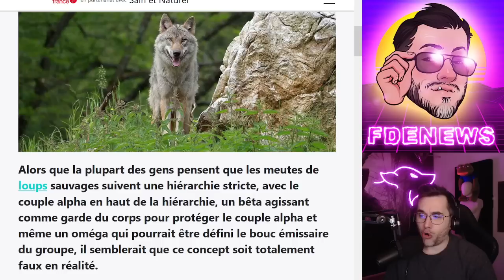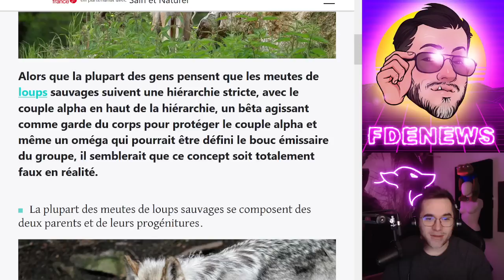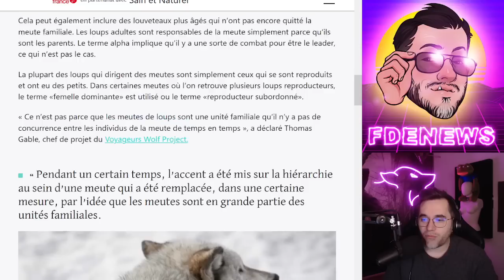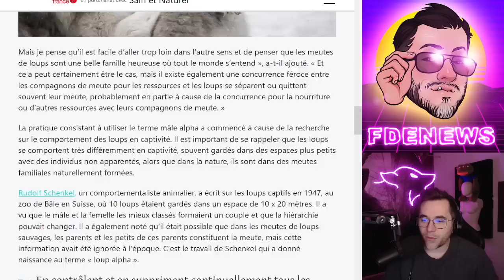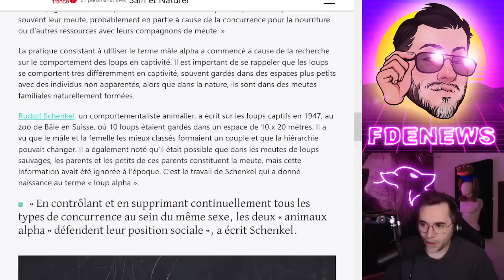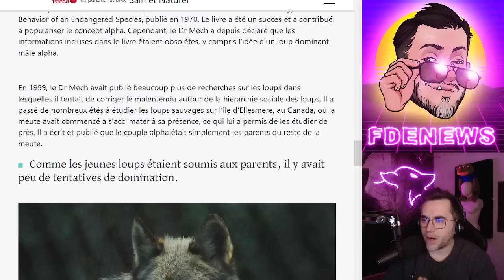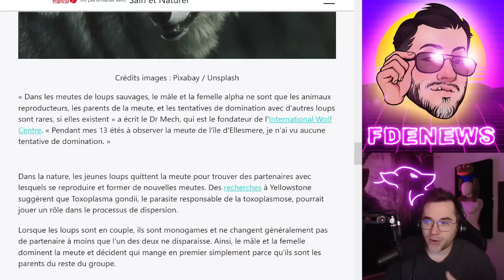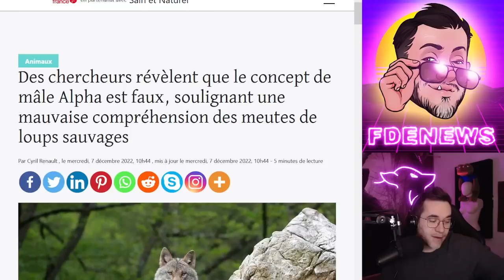LE CONCEPT D'ALPHA SERAIT FAUX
BSC : 0xc697cB06D4e8A93CeF3aae3BA4004B34216030b9